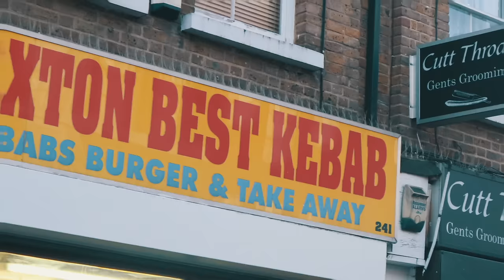Slipz x CR1 - Subs (Music Video)